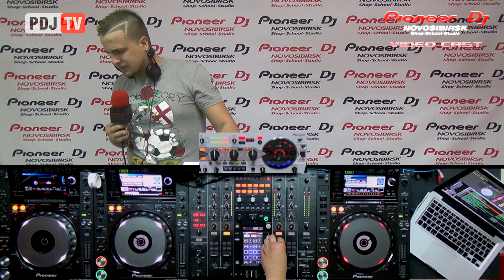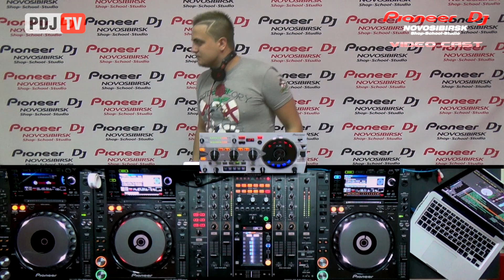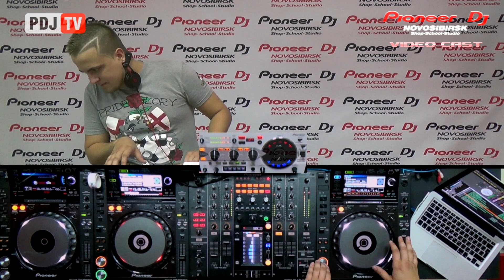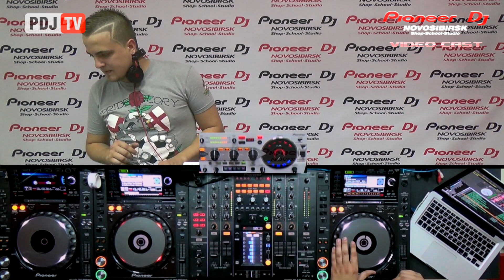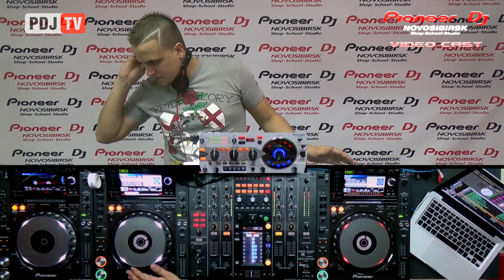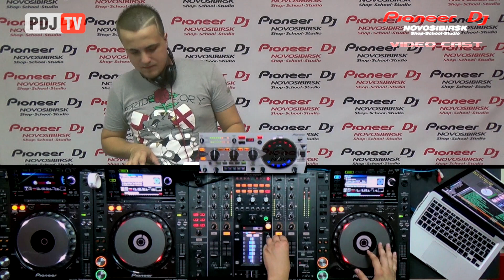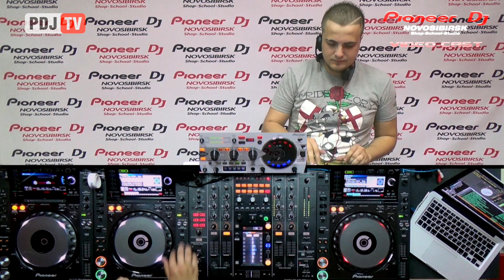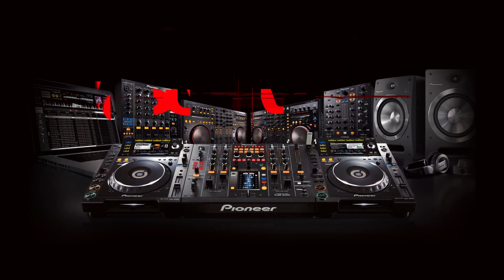V-House: Part 6 by DJ Benjamin (Nsk) (House) ► Video-Cast @ PioneerDJnsk